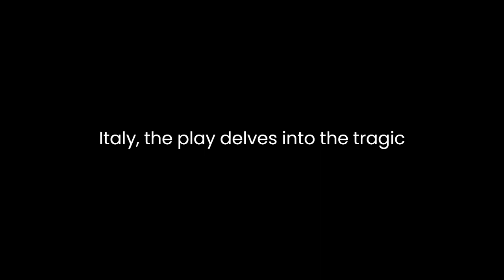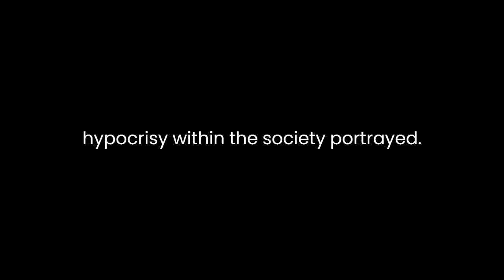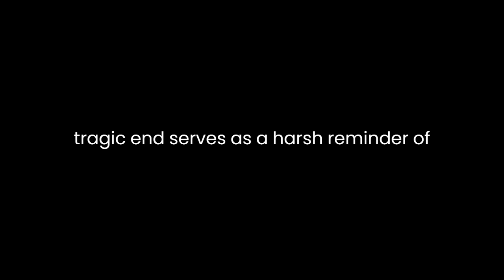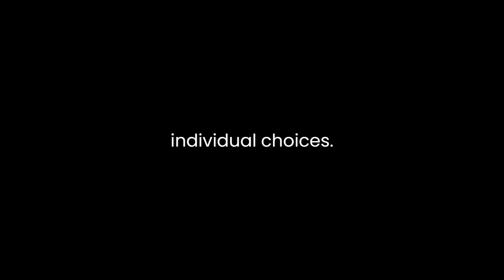"'Tis Pity She's a Whore" By John Ford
John Ford's play "'Tis Pity She's a Whore" presents a disturbing yet compelling exploration of taboo subjects, revolving around themes of incest, love, and morality. Set in Parma, Italy, the play delves into the tragic love affair between siblings Giovanni and Annabella. Ford skillfully intertwines elements of drama, tragedy, and moral ambiguity to challenge societal norms and expectations.

At the heart of the play lies the controversial relationship between Giovanni and Annabella. Their love, though forbidden, is passionately depicted, blurring the lines between societal taboos and genuine emotions. Ford masterfully navigates this taboo subject matter, creating a narrative that forces audiences to confront their own moral compass. The intensity and authenticity of the sibling's love contrast sharply with the societal condemnation it provokes, adding layers of complexity to the characters and the storyline.

Moreover, Ford intricately weaves religious imagery and themes throughout the play. The backdrop of a morally strict society, intertwined with the omnipresent influence of Catholicism, serves as a constant reminder of the characters' inevitable clash with societal norms. The conflict between personal desires and religious morality creates a tension that underscores the tragedy unfolding on stage.

The play's secondary characters further contribute to its depth and complexity. Characters like Soranzo, Vasquez, and Hippolita add layers of intrigue and moral ambiguity. Soranzo's pursuit of Annabella, despite his own moral failings, exposes the hypocrisy within the society portrayed. Meanwhile, Vasquez's manipulation and Hippolita's calculated actions serve as reminders of the corrupt nature of power and influence.

Ford employs intricate language and dramatic devices to intensify the emotional impact of the play. The use of soliloquies and asides allows the audience to glimpse into the characters' inner turmoil and conflicting emotions. The language itself, rich with metaphors and poetic elements, heightens the dramatic tension, making the unfolding tragedy even more poignant.

The play's conclusion is a culmination of the characters' choices and societal expectations. The violent and tragic end serves as a harsh reminder of the consequences of defying societal norms and moral standards. Ford does not offer a resolution that satisfies societal justice; instead, he leaves audiences grappling with the complexities of human emotions and societal constructs.

In essence, "'Tis Pity She's a Whore" challenges conventional morality and societal norms by presenting a story that is both unsettling and thought-provoking. Through its exploration of taboo themes and complex characters, Ford invites audiences to question the boundaries of love, morality, and the human condition. The play's enduring relevance lies in its ability to provoke introspection and discussion about the nature of ethics, desire, and the consequences of societal constraints on individual choices.